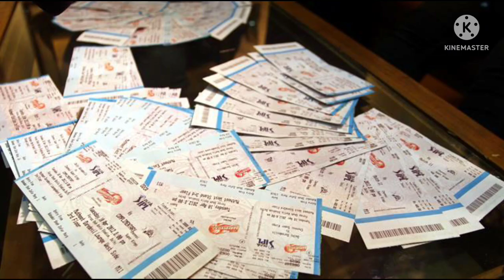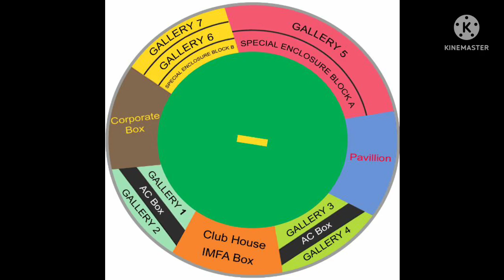Online ticket booking option is not come in time for India vs South Africa t20 match on Barabati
5000 tickets was  soldout in 5 minits